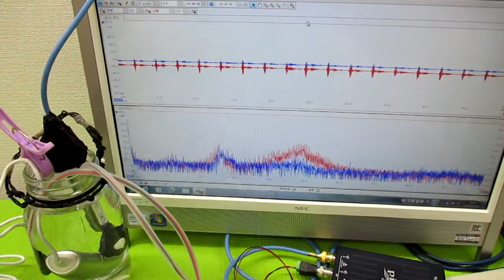ポータブル超音波洗浄器（旅行用）の利用技術